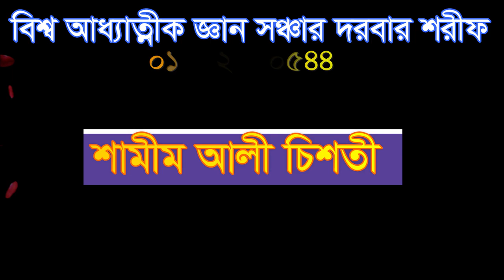এসব কি বললেন,ইসলাম ধর্ম নিয়ে শামীম আলী চিশতী, islam dormo nie esob ki bollen